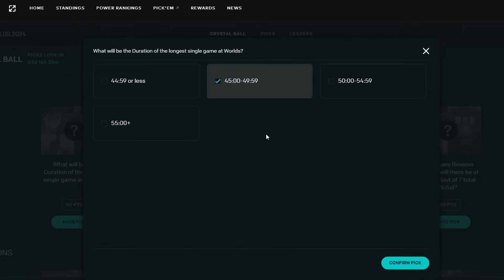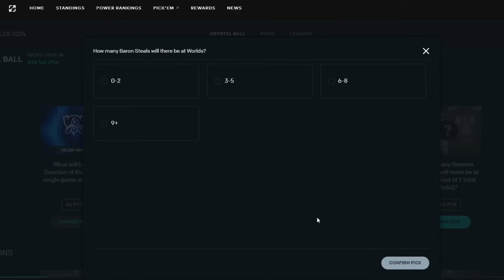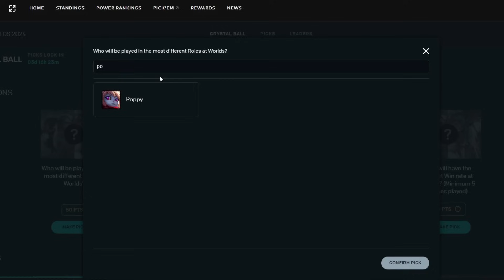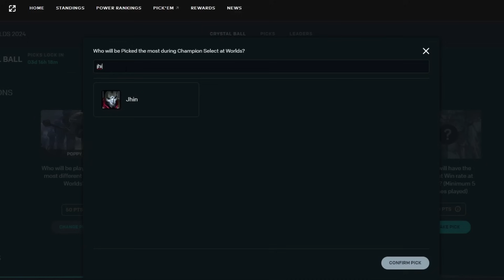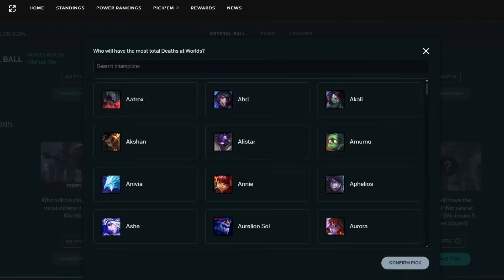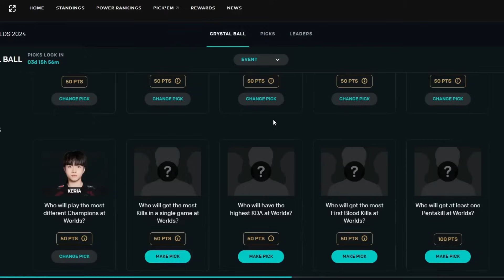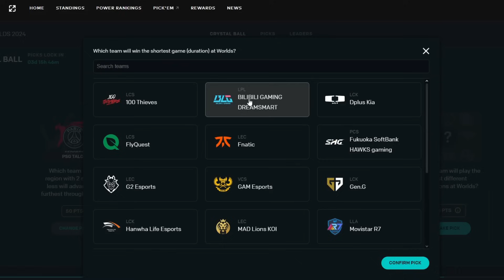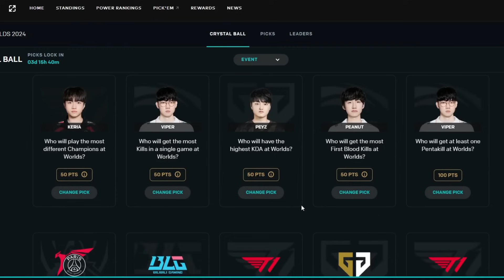Zgadywanka Mistrzostw Świata [Pick em Worldsy 2024]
Zgaduje wskaźniki, wyniki graczy i drużyn oraz mete na Mistrzostwach Świata 2024 czyli pozamerytoryczny kontent rozrywkowy w ramach eksperymentu i w odpowiedzi na prośby widzów.

SPIS TREŚCI:
00:00 Wstęp
00:42 Wskaźniki
03:03 Ogłoszenie
03:28 Wskaźniki
07:18 Championy
17:37 Gracze
22:42 Drużyny